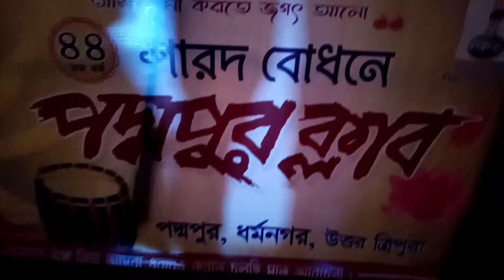Soptomi Night,😍তুমি আমি আর এই হালকা বৃষ্টি নয়রে কাকা এতো দেখছি ঝড় ও তুফান।🤣🤣পুরো সপ্তমী রাত্র মাটি